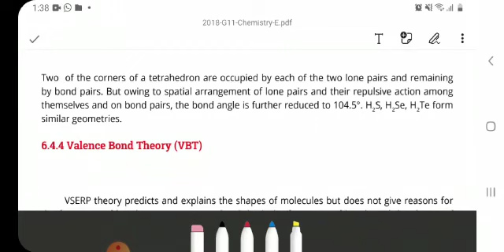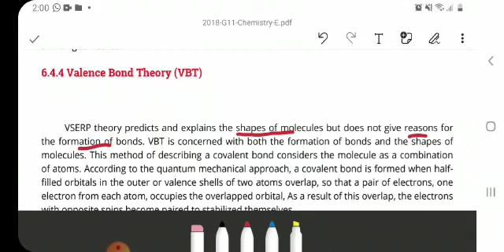FSc - 1st year | Chemistry | Ch # 6 | Valence bond Theory (VBT) | Ummekalsoom